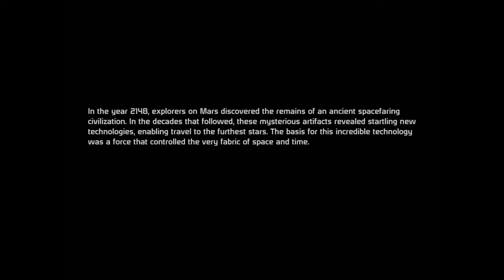Mass Effect Let's Play #1 "Flying Cockroach"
Welcome to my Mass Effect Let's Play. Join me while I'm going to be getting through the game.
This is a 3rd person shooter game. Set in a Sci Fi world.